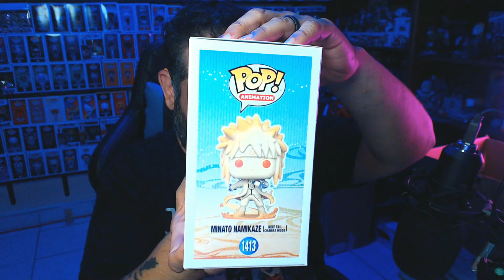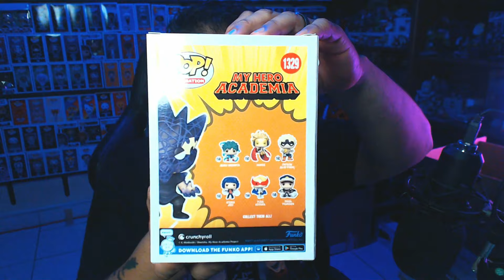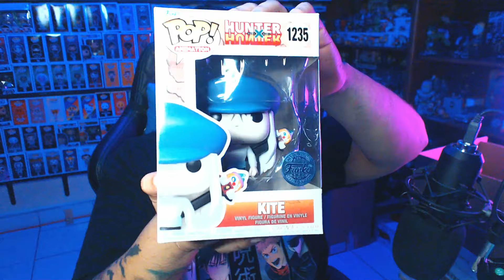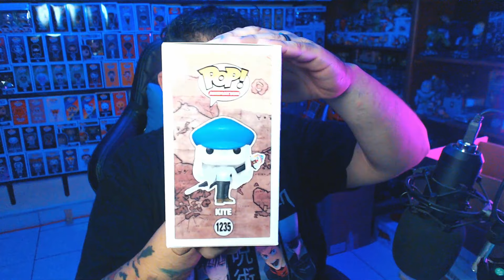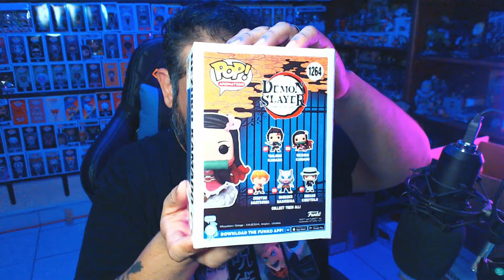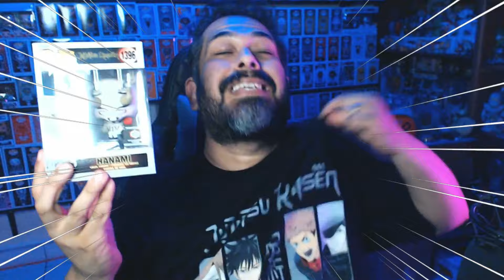Caja misteriosa de Anime | Funko Pop de Minato Kamikaze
Abrimos una CajaMisteriosa FunkoPop de Anime donde venia el pop de Minato y 5 mas, pero valió la pena?